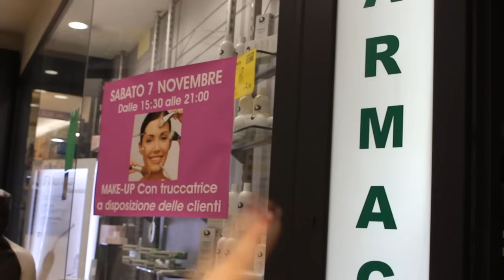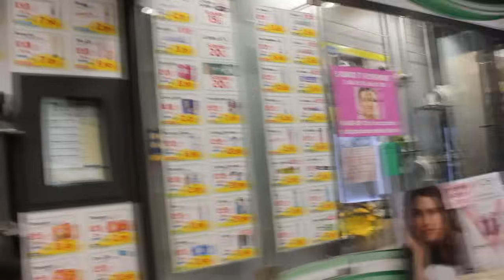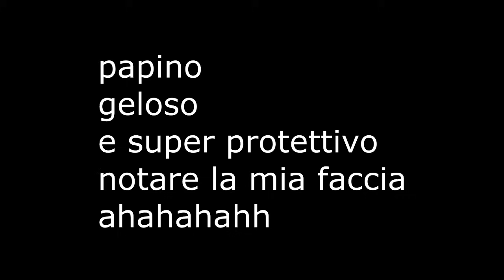vlog parlo troppo e novità bellissima per noi!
CLICCA QUI SE VUOI ACAQUISTARE LA NOSTRA MAGLIETTA

Alessandra la ragazza che ha realizzato il bellissimo disegno sulla maglietta realizza ritratti cartoon su commissione come quello che ha realizzato per me ed il suo sito è

instagram page cerca paradisichiara (unica ed ufficiale pagina gestita solo da me)

 twitter: @chiara_paradisi ( CON LOS STESSO NOME CERCAMI SU PERISCOPE)

Ciao io sono Chiara Paradisi, una giovane mamma chiacchierona di 18 anni che ha aperto questo canale per condividere le proprie passioni di makeup, canto, capelli, unghie e condividere la propria vita da teen mom attraverso i vlog. Amo chiacchierare e rendere partecipi più persone possibili della mia vita da mamma 18 enne e la mia storia della gravidanza a 16 anni. Amo il make-up e ti mostro ciò che sò fare senza avere la pretesa di insegnarti nulla. Amo cantare e fare cover di canzoni per poter trasmettere qualcosa a te che mi ascolti, ma sopratutto amo cantare per Lara, mia figlia. Ma sopratutto amo condividere con voi la mia crescita personale d'autostima e di consapevolezza ed accettazione del mio corpo e perchè no?! cercare di aiutare chi di voi su questo ne ha bisogno.